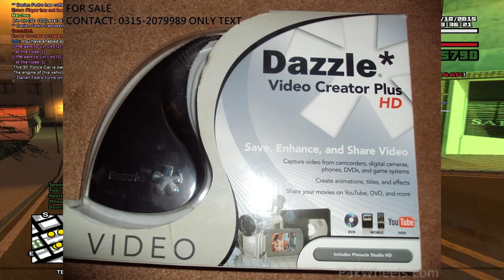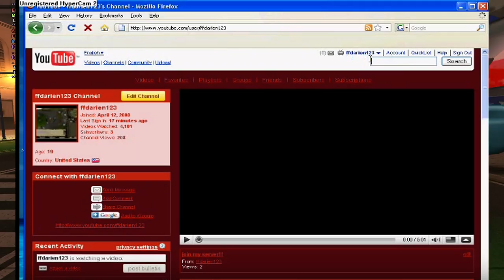[IM-RP] Let's Play #11 - How did I get started in gaming?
What's up guys, My name is Darien. I'm an 19 year old American with a passion to gaming. I've been actively gaming since I was about 7-8.  You might also know me as eRa Darien, yes that's me.